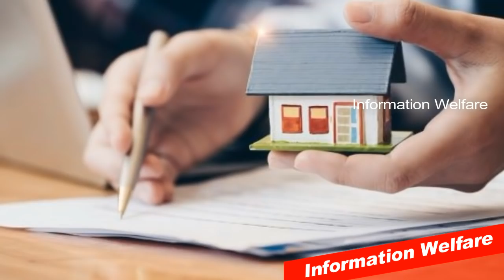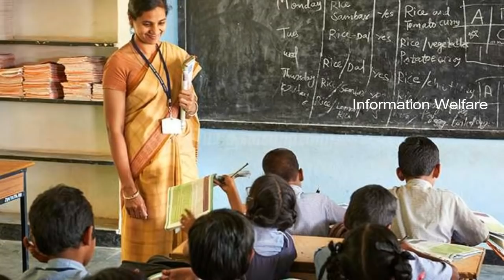தமிழக அரசு அதிரடி உத்தரவு!! அரசு ஊழியர்கள், ஆசிரியர்களுக்கு சற்று அதிர்ச்சியூட்டும் செய்தி!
நீண்ட நாள்களாக பணிக்கு வராத ஆசிரியர்கள், ஊழியர்களின் பெயர்கள் அடங்கிய பட்டியலை சமர்ப்பிக்கும்படி தமிழக அரசு அதிரடி உத்தரவு